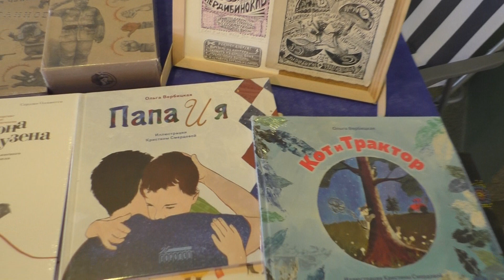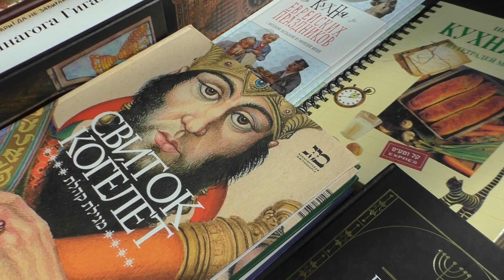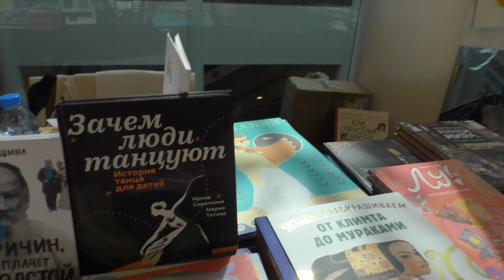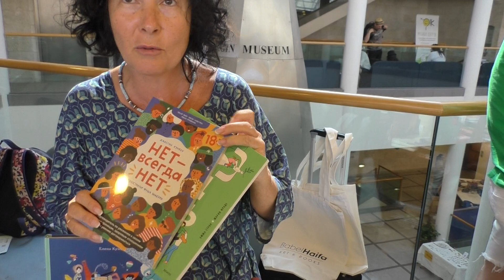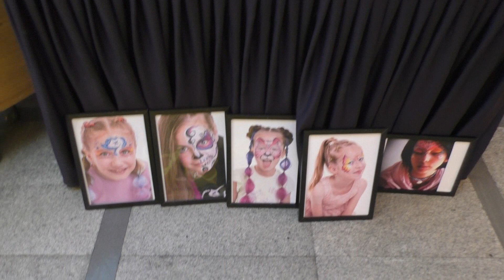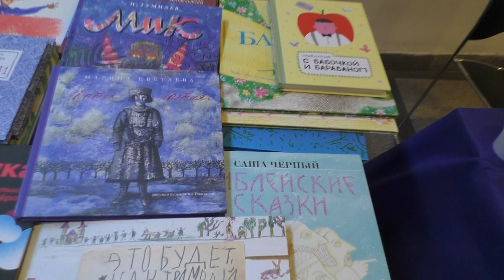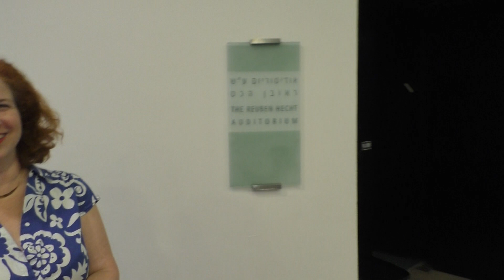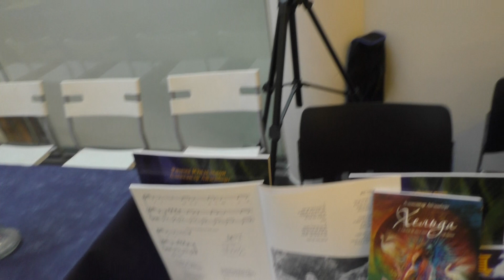Большое интервью для всех, кто хотел рассказать о своих книгах на фестивале.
На второй день фестиваля я решил провести большое интервью со всеми, кто представил свои книги для продажи и ознакомления.
Не все откликнулись, но, чем упорнее я шёл вперёд, переходя от лавки к лавке, тем более открытыми для беседы становились люди, их можно понять: я человек незнакомый и лезу с вопросами, но, в конце концов, пользу и рекламу получили все, кто согласился побеседовать со мной...